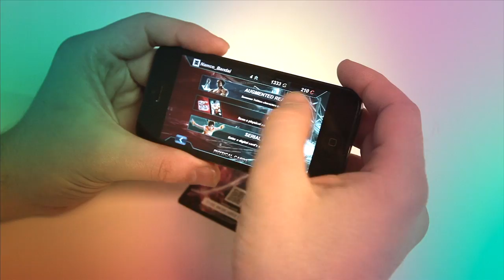Tekken Card Tournament - Aankondigingstrailer